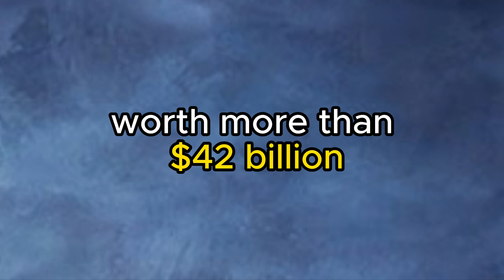Jack Ma - The Wealthy BLUEPRINT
In this video series: The Wealthy Blueprint we share from the experts how they became WEALTHY to assist you to GET WEALTHIER easier and quicker.

THE WEALTHY EDUCATION is the #1 place to improve your Financial Education where you can understand the economy and how to GET WEALTHIER easier and quicker.

Jack Ma Yun is a Chinese billionaire business magnate, investor and philanthropist. He is the co-founder of Alibaba Group, a multinational technology conglomerate. In addition, Ma is also the co-founder of Yunfeng Capital, a Chinese private equity firm.

✅ Learn more How to Be WEALTHY:
- The Millionaire Secrets: a GUIDE on how to make money

This video is for teaching and educational purposes only. Please consult a financial adviser for financial information.